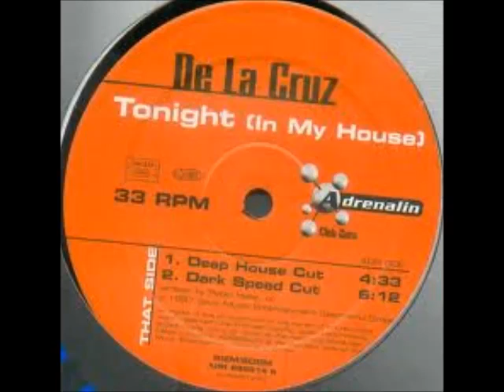De La Cruz - Tonight (In My House) [Melodic Short Cut]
Artist: De La Cruz
Year: 1997